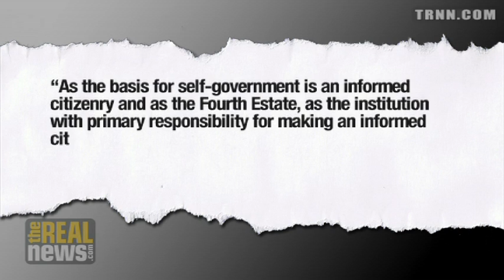The Collapse of Journalism and How to Fix It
Bob McChesney: Authentic journalism is a public good, democracy requires it